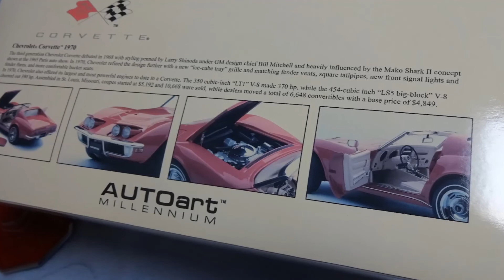6000台限定モデル シボレー コルベット1970レッド 1/18 70'ダイキャストカー ミニカー オートアート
シボレー コルベット 1970